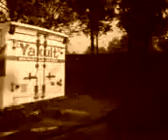Nyanyi lagu Di Kuta Bali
Lagunya Andre hehanusa, Di Kuta Bali, dinyanyiin sambil nyetir oleh Raldi. enak juga kayanya sembari ngehibur diri sendiri daripada sebel pagi2 kena macet.